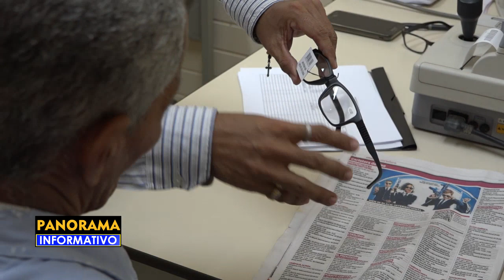Sesión de Corporación se realizo sin mayor relevancia en Choloma